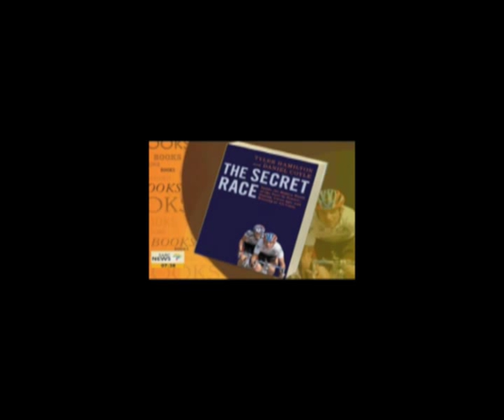Vaylen Kirtley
Vaylen Kirtley - Presenter of the year